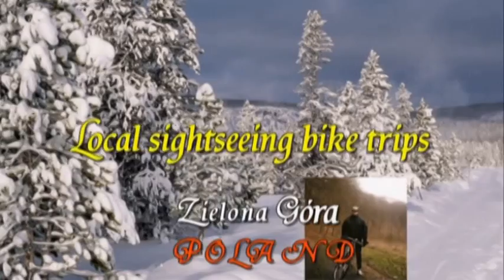Video 2018-3-23 (4434) 🚂🚌🚌🚌MY CHRISTMAS in Dąbrowa Górnicza🚂🚌🚌🚌 part 22 Dec 21st 2017-Jan 7th 2018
❄️🌲❄️MY CHRISTMAS in Upper Silesia,Poland part 22 of 63 Dąbrowa  Górnicza - Będzin Castle
I have spent two weeks in Dąbrowa Górnicza during last Christmas!Visited my sister Maria and my niece Ula after two years!Visited also some interesting places in the countryside,so hope u will enjoy watching!Amnas2011
Here are these places below:
-Dąbrowa Górnicza at night-Christmas Decorations (4 parts)
-Dąbrowa Górnicza the Church and The Park-walking with Ula (4 parts)
-Family Rabbit-bunny TOFIK ( 2 parts)
-Dąbrowa Górnicza Pogoria Lake with Ula (7 parts)
-Będzin Castle and The Palace (8 parts)
-Dąbrowa Górnicza-The Palace of Art & Culture (1 part)
-Dąbrowa Górnicza-The Mine and the Museum (11 parts)
-Gołonóg -The Church (4 parts)
-Pogoria Lake-Feeding birds (5 parts)
-Sosnowiec-The Town Centre with Ula (8 parts)
-RETURN-Dąbrowa Górnicza-Katowice-Zielona Góra by train (8 parts)

❄️🌲❄️Moje ŚWIĘTA BOŻEGO NARODZENIA na Śląsku (63 odcinki) - część 22 Dąbrowa Górnicza - Zamek w Będzinie
Spędziłem dwa tygodnie u siostry w Dąbrowie Górniczej w dniach 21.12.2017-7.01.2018 gdzie wraz z moją siostrzenicą Urszulą odwiedziliśmy sporo ciekawych miejsc wymienionych powyżej!Zapraszam do oglądania filmów z mojego pobytu i życzę przyjemnego odbioru!Amnas2011